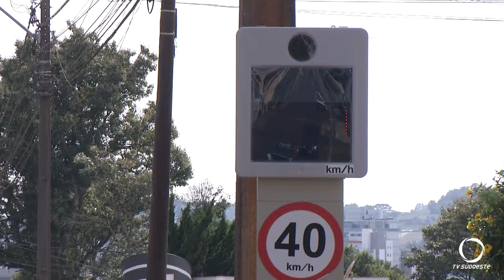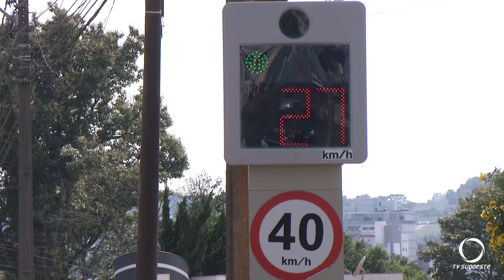Primeiro Lote de lombadas eletrônica na fase de instalação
Trânsito: O primeiro lote está na fase final de instalação.